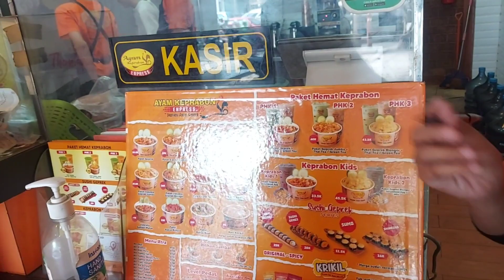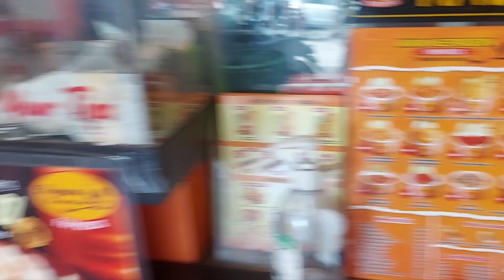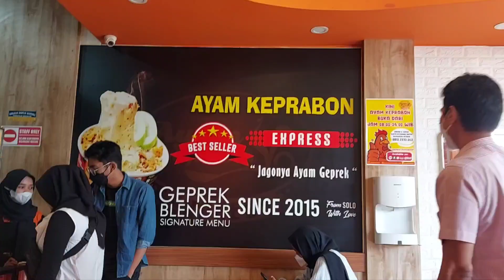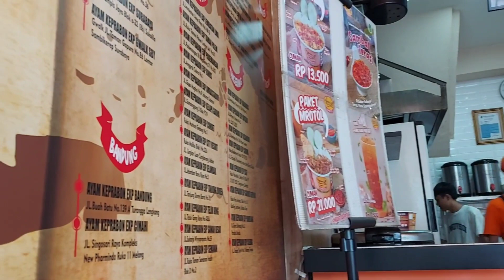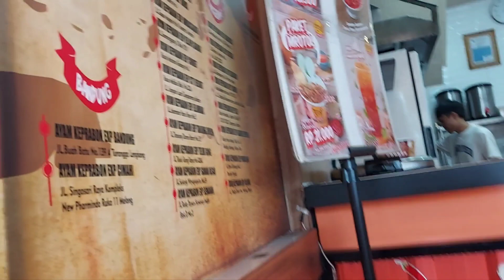DEPOK PONDOK CABE DEPOK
Assalamualaikum

Hallo teman-teman,,jumpa lagi divideo baru aiko..aiko adalah anak istimewa yg terlahir downsyndrome..disetiap video yg diupload akan menampilkan keseharian, latihan, belajar, aktifitas aiko serta bagaimana cara untuk memahami dan menangani perilaku dan karakter aiko ..support terus channel aiko ds ya dengan cara like,comment,subcribe dan share untuk saling berbagi informasi yg mungkin dibutuhkan oleh temen2,orgtua lain yg terlahir istimewa  diluar sana..